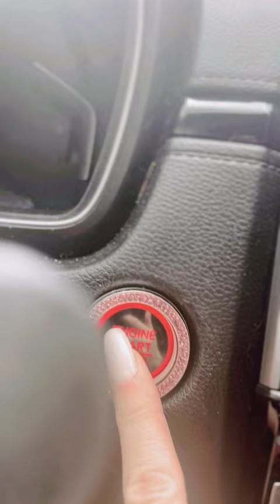I GIFTED MY LITTLE SISTER A CAT!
Experience the heartwarming moment when I surprised my little sister with a new furry friend - a beautiful crochet cat! Watch as her emotional reaction unfolds, showcasing the overwhelming feeling of receiving such a thoughtful gift. Join us on this sentimental journey filled with profound impact and deep connections as we share a heartfelt experience together. This crochet cat applique tutorial will not only inspire you but also stir your emotions, creating a deeply moving and sentimental reaction that will tug at your heartstrings. Witness the amigurumi pet bring joy and create an intense reaction, resonating with the heartfelt response we both shared. This video is sure to leave you feeling connected and moved by the power of a simple yet meaningful gesture.